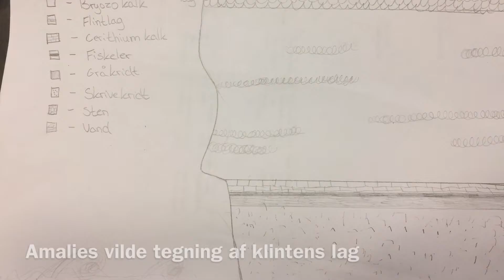STEVNS 2016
STEVNS KLINT 2016 (1.s RG)